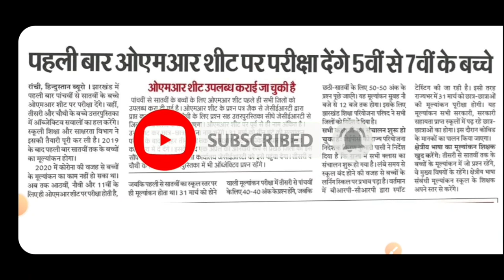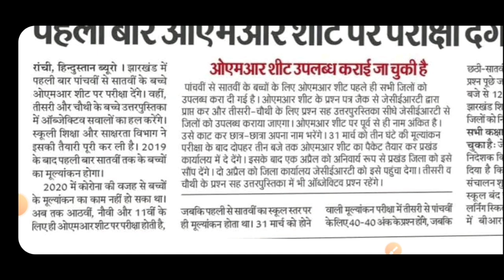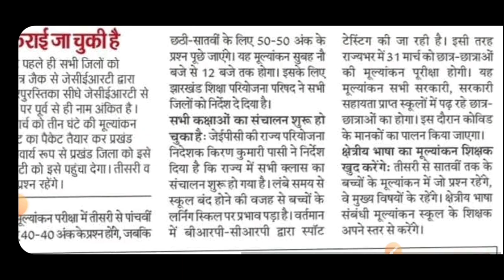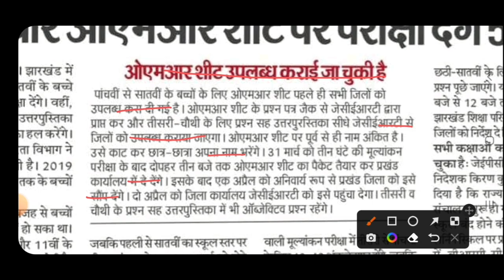झारखंड बोर्ड कक्षा 3 से 7 तक की 31 मार्च परीक्षा शुरू|| jcert class 3 to 7 final exam date 2022